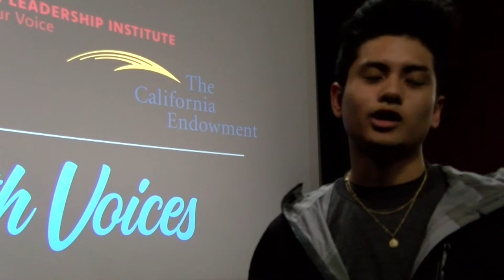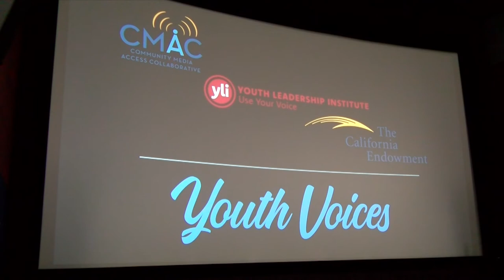THE YOUTH VOICES FILM SCREENING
A project produced by reporter Daisy Ramirez  in the Spring 2020 MCJ 128 TV News Reporting and  Production Class for Fresno State Focus.